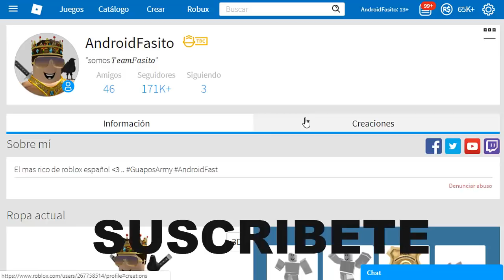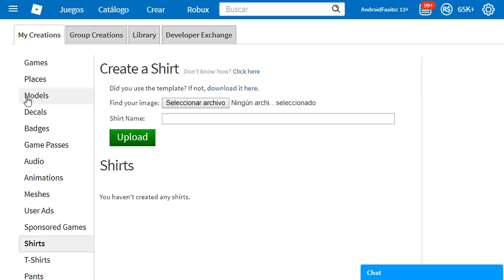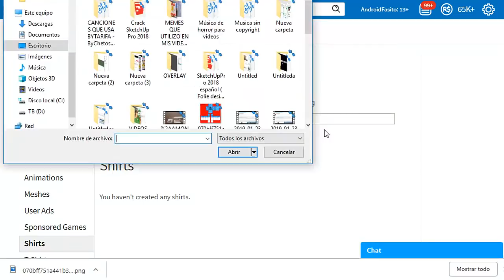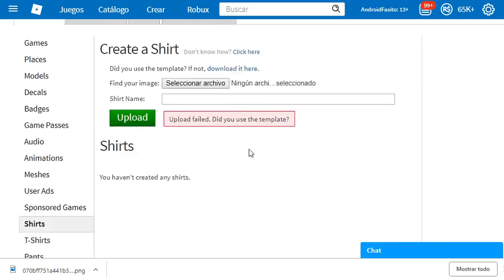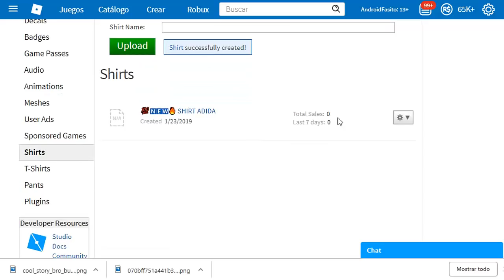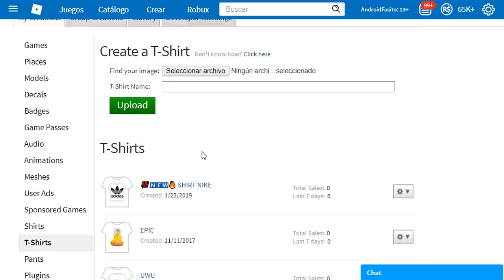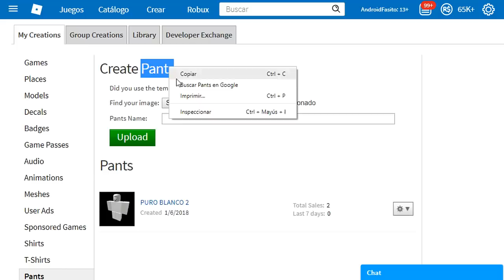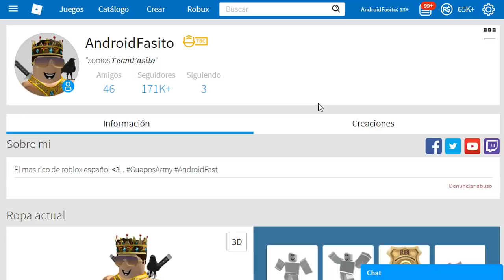Como vender ropa en roblox y ganar robux 2024😱